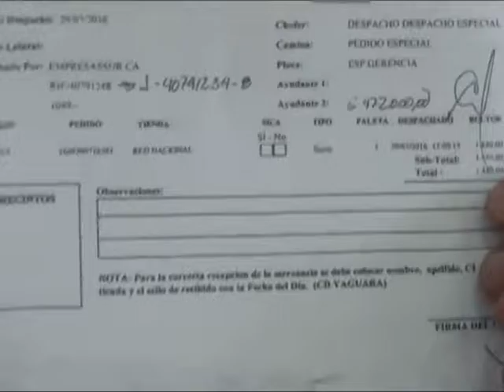GOBIERNO REVOLUCIONARIO GARANTIZA ALIMENTACIÓN AL PUEBLO FREITEANO